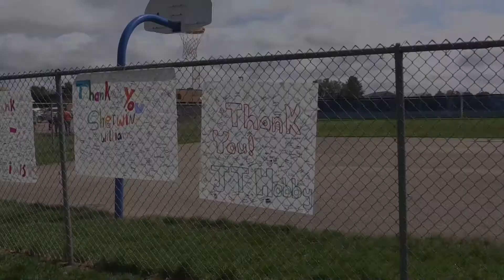HCMS "Rocket Day 2017"